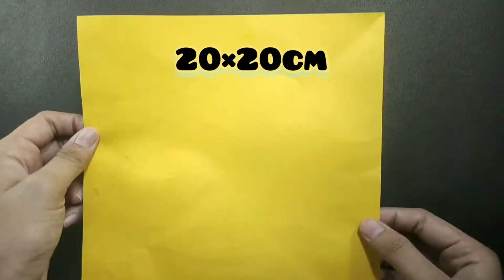LOTUS FLOWER origami | paper flower | easy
This video shows how to make " 𝙊𝙧𝙞𝙜𝙖𝙢𝙞 𝙇𝙊𝙏𝙐𝙎 𝙁𝙇𝙊𝙒𝙀𝙍 "🌺. So, let's enjoy paper flower making instructions step by step:

YOU WILL NEED :
    - 1 sheet of square paper
        (Used: 20 ×20 cm)